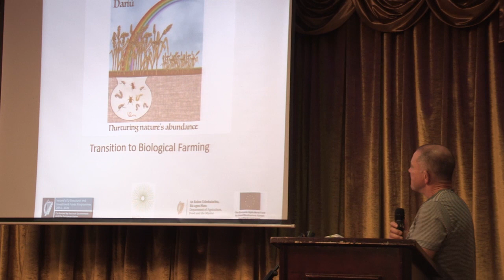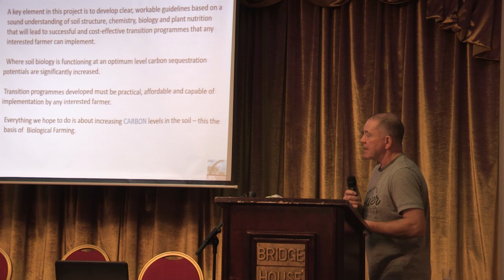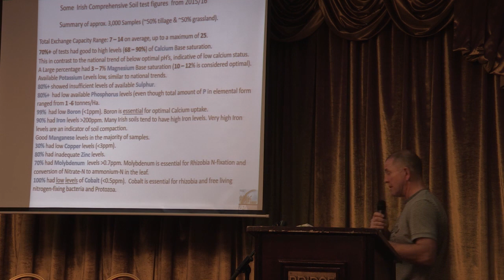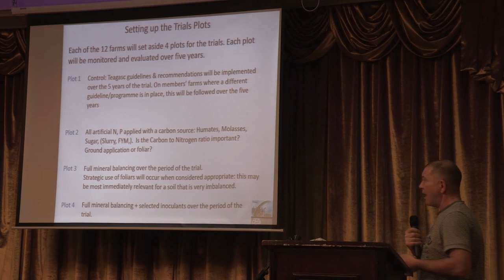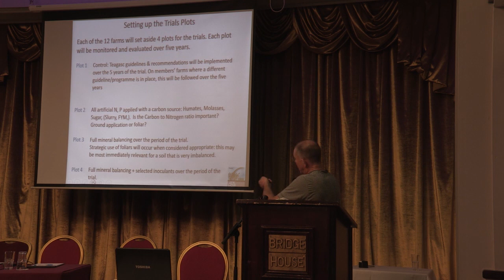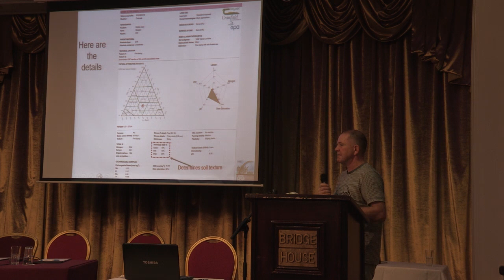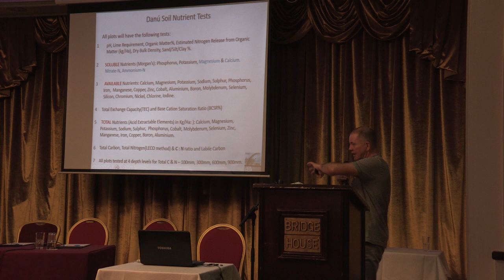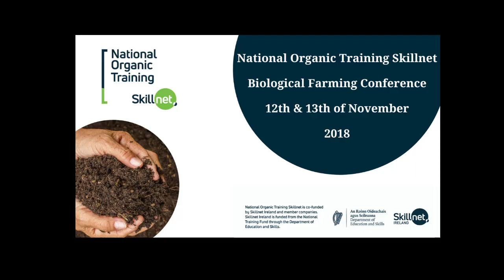Danú EIP Project - "Transition to Biological Farming" - BioFarm 2018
Dave Wallis of the Danú EIP Project speaks to delegates about transitioning to biological farming. This hour-long lecture took place at the BioFarm Biological Farming Conference in Tullamore, Ireland on November 12th & 13th 2018.

Organised by National Organic Training Skillnet (NOTS), the Biological Farming Conference 2018 brought together more than 200 farmers, small businesses, and agricultural consultants. Visit the NOTS Youtube channel for more lectures and valuable advice on biological farming, for more information on our high-quality, low-cost courses.